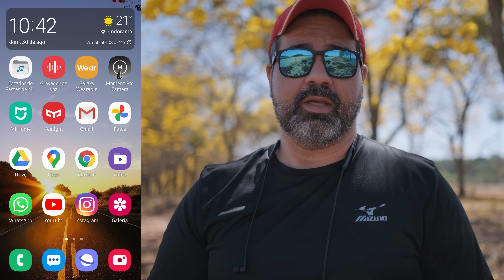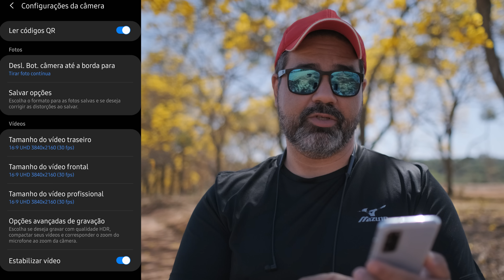Galaxy S20 Atualizou! One UI 2.5 - Câmera ganhou Funções do Galaxy Note 20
👉 Minha Vitrine na Loja Amazon👇

. ⭐️ Listão de Ofertas - Rodrigo Portella ( Cupom4u )⭐️

⭐️⚡️ Compre usando os links abaixo! Smartphones já no brasil, sem taxa e importação ⚡️⭐️

SmartPhons da Xiaomi que indico - Todos no Brasil - Sem taxa

XIAOMI POCO X3 NFC 6/128
XIAOMI REDMI NOTE 9S 4/64
XIAOMI REDMI NOTE 9S 6/128
REDMI NOTE 9 PRO 6/128
XIAOMI REDMI NOTE 9 4/128
XIAOMI REDMI 9 4/64
XIAOMI MI 10 8/128
POCOPHONE F2 PRO 6/128
XIAOMI MI 9T
XIAOMI MI 9T PRO
XIAOMI REDMI NOTE 7
XIAOMI MI A3
XIAOMI MI NOTE 10 8/128
XIAOMI MI NOTE 10 PRO 8/256
XIAOMI MI NOTE 10 LITE 8/128
XIAOMI REDMI NOTE 8
XIAOMI REDMI NOTE 8 PRO
XIAOMI MI 9 LITE

⭐️⚡️ Seja Prime na AMAZON ( Muito Beneficios ) ⚡️⭐️
Você tem Frete Gráris - Amazon Music - Amazon Prime Video - Tudo Por R$ 9,90
30 dias Grátins!

⭐️⚡️ Minhas Recomendações ( Por Categoria ) ⚡️⭐️

⭐️ Smartphones Por Marca

⭐️ Canon SL3
⭐️ Canon EOS Rebel 👉 T7i
⭐️ Canon EOS M50
⭐️ Canon EOS 77D
⭐️ Canon EOS 80D
⭐️ Sony A6400